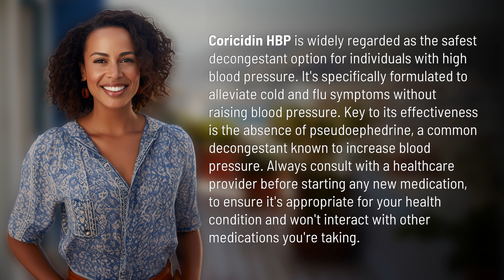What is the safest decongestant for people with high blood pressure?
Coricidin HBP: Safest Decongestant for High Blood Pressure 👉 Coricidin HBP 👉 Learn why Coricidin HBP is considered the safest decongestant for individuals with high blood pressure. Formulated without pseudoephedrine, it effectively relieves cold and flu symptoms without raising blood pressure. Always consult with a healthcare provider before starting any new medication.

Laura S. Harris (2024, February 28.) What is the safest decongestant for people with high blood pressure?
    🌐 AskAbout.video